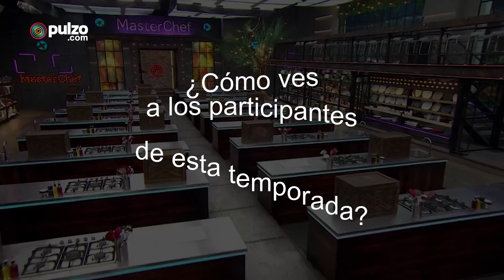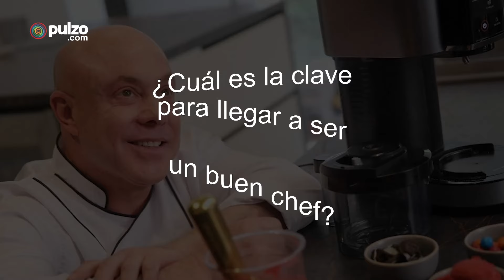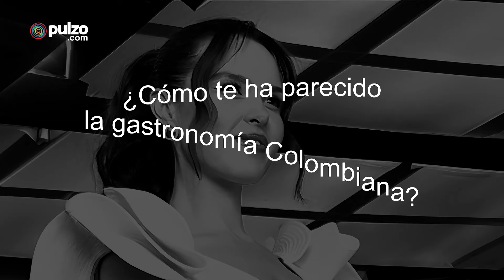Jurados de 'Masterchef Celebrity', dan pistas de lo que se viene en la nueva temporada | Pulzo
Claudia Bahamon, Jorge Rausch, Nicolás de Zubiría y Adriana Marina nos cuentan lo nuevo que trae Masterchef Celebrity 2024.